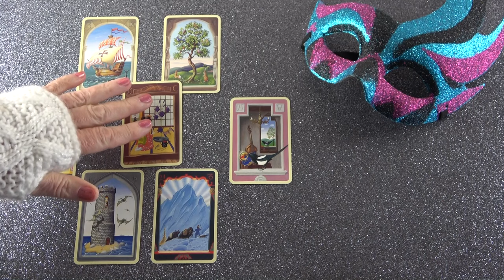Ő veled tervezi a jövőjét❣